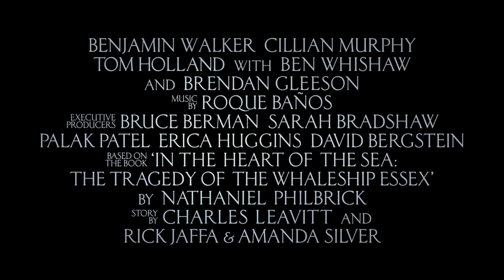NO CORAÇÃO DO MAR - Trailer Final [HD] | Legendado (PT)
O vencedor de Oscar® Ron Howard (Uma Mente Brilhante) realiza “No Coração do
Mar”, uma aventura baseada no livro de grande sucesso de Nathaniel Philbrick sobre a verdadeira e dramática viagem de Essex. No inverno de 1820, Essex, um navio baleeiro de Nova Inglaterra, foi atacado por algo inacreditável: uma baleia com um tamanho e determinação gigantescas e um sentido de vingança praticamente humano. Este foi o desastre marítimo que inspirou o mítico Moby-Dick de  Herman Melville. Mas esse livro contou apenas metade da história. “No Coração do Mar”
revela as lancinantes consequências deste terrível encontro, com a tripulação a ser levada ao seu limite e forçada a fazer o impensável para sobreviver. Enfrentando tempestades, fome, pânico e o desespero, os homens vão colocar em causa a suas crenças mais profundas, desde o valor real das suas vidas à moralidade do seu ofício, enquanto o capitão (Benjamin Walker Diário Secreto de um Caçador de Vampiros) procura uma saída no mar imenso e o imediato Owen Chase, (Chris Hemsworth - Os Vingadores, Rush – Duelo de Rivais) uma maneira de destruir a gigante baleia.

Autorizado pela distribuidora NOS Audiovisuais.
Authorized by NOS Audiovisuais.